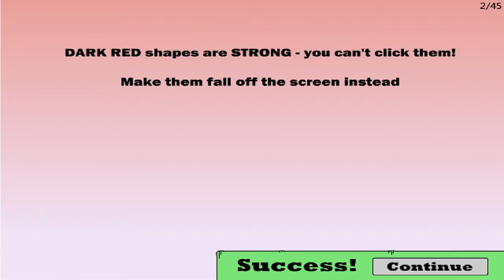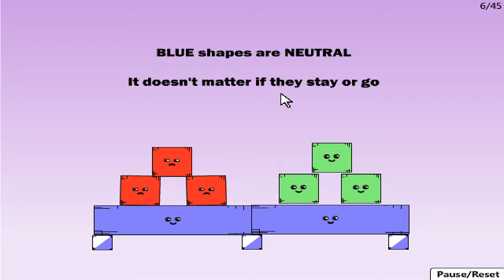PC Longplay - Red Remover Part.1 of 6